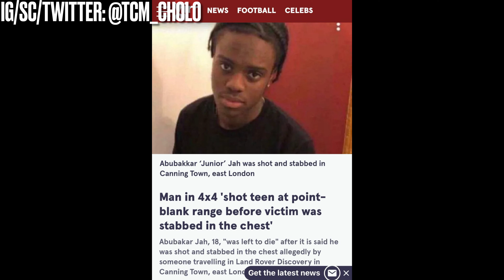Y. Grinna Case update 2024 | TT CGE & S13 CGE Undergoing trials